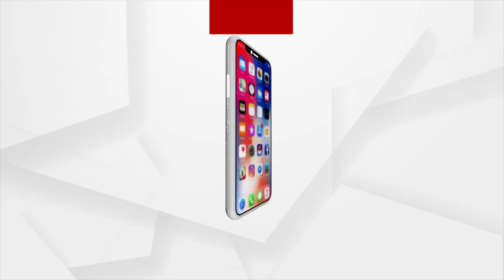ପ୍ରଧାନମନ୍ତ୍ରୀ ହେବାକୁ ସ୍ବପ୍ନ ଦେଖୁଛନ୍ତି ନୀତିଶ କୁମାର !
ବିରୋଧୀଙ୍କ ପ୍ରଧାନମନ୍ତ୍ରୀ ପ୍ରାର୍ଥୀ କିଏ ସ୍ଥିର ନାହିଁ । କିନ୍ତୁ ନୀତିଶ କଲେଣି ପ୍ରଧାନମନ୍ତ୍ରୀର ଅଫର୍ । ନୀତିଶଙ୍କ ସ୍ବତନ୍ତ୍ର ରାଜ୍ୟ ପାହ୍ୟା କାର୍ଡ । ବୋଲଡ୍ ହେବ କି ବିଜେଡି ? ସେପଟେ ବିହାରରେ ଫେରିଛି ଜଙ୍ଗଲରାଜ